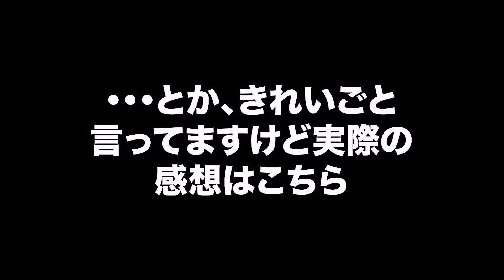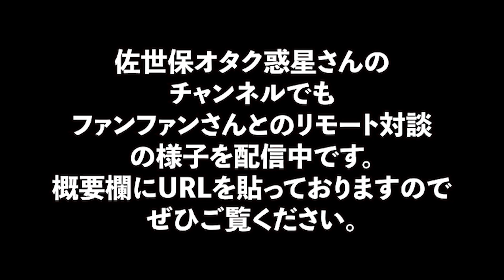191話 長崎銘菓とウルトラマンの魅力について語ります【佐世保オタク惑星ファンファンさんとリモート対談】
今回は、佐世保オタク惑星のファンファンさんとリモートで対談した様子をお届けします。以前に長崎のお菓子を紹介した時の感想や、ななとらまんによるウルトラマンの魅力紹介など盛りだくさんの内容となっております。どうぞごゆっくりお楽しみください。

佐世保オタク惑星ファンファンさんが編集した動画はコチラ↓

This is an explanation video about Ultraman, a 8-year-old (Second grader) girl in a cute dress, who loves to talk about Ultraman, including delusions. There are some excitement, but that is her view of the world. I think you will gradually get used to it, so please feel free to take a look.
这是一部有关奥特曼（Ultraman）的评论视频，奥特曼（Ultraman）穿着可爱的衣服的8岁（二年级生）女孩，她喜欢在谈论妄想的同时开心地说话。有一些激动，但这就是她对世界的看法。我认为您会逐渐适应它，因此请随时查看。
如果您订阅该频道，则可以观看许多Nanatoraman的视频。你能看到他们全部吗？

【ななとらまんの母のTwitter】はコチラ↓
00:00　オープニング
00:18　前回までのあらすじ
01:03　ファンファンさんと初対面
01:35　長崎のお菓子の開封について
03:22　一口香について
05:04　やらせ疑惑
05:36　なぜ女の子なのにウルトラマンが好きなのか？
07:09　ウルトラマンティガの話
07:47　怪獣の話
09:07　東京の話
10:24　カラータイマーの話
11:41　怪獣が暴れ出した理由
11:52　ウルトラマントリガーの話
12:51　ファンファンさんの好きな怪獣
13:15　ななとらまんChannelの目的
13:39　佐世保オタク惑星の新企画
14:30　カネゴンの話
14:46　ファンファンさん消える！？
15:12　ファンファンさんのコレクション紹介
16:33　ななとらまんのお小遣い事情
18:33　締めの挨拶
19:26　エンディング